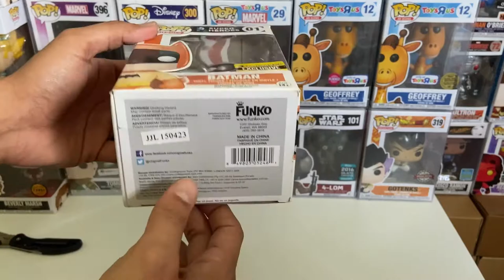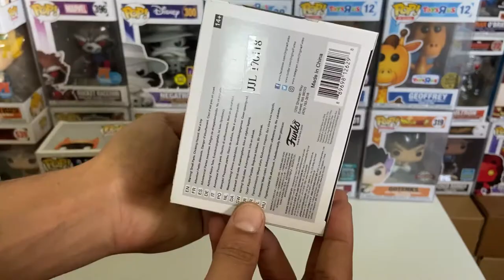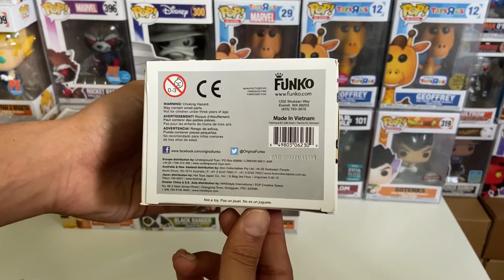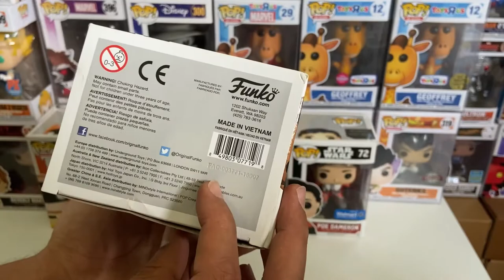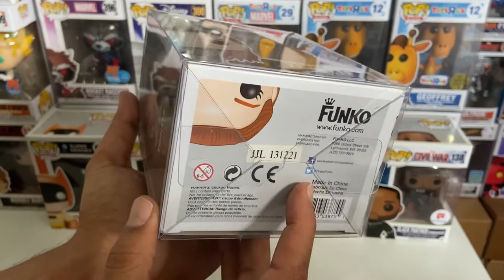Spastic Collectibles Mystery Box Unboxing!!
Musician: Jef